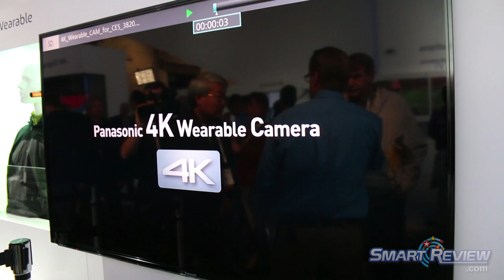CES 2014 | Panasonic 4K Wearable Camera | POV Ultra HD Camcorder | HX-A500 | SmartReview.com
SmartReview.com attended the Consumer Electronics Show (CES 2014) to report on the latest Cameras and Camcorders.  One of favorites at the show was seeing this Panasonic HX-A500 Wearable 4K Camera/Camcorder.  The sample footage was amazing, as was a live feed to a 4K TV as the crowd went by.  Panasonic did not give a release date yet for this camera.

Panasonic HX-A500 is waterproof and dustproof and can record underwater for 30 minutes at 3 meters, has built-in WiFi and NFC so you can remotely control the camera, or transfer video and pictures. Multiple mounts available. A windjammer prevents wind noise. Built-in LCD to view video. Level shot image stabilizer.